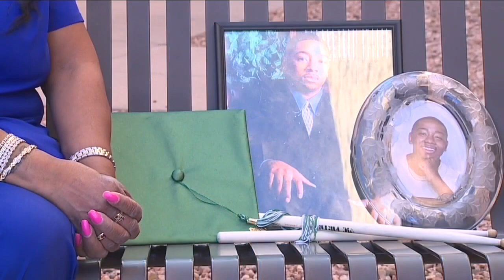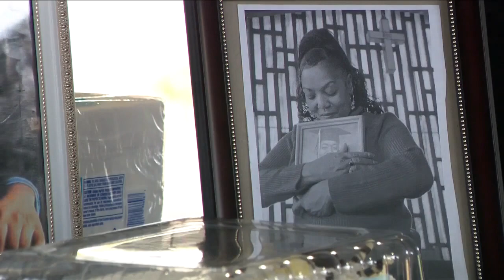Balloon release held for Denver man murdered more than 16 years ago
It’s been over 16 years since a Denver man was murdered near the city's Five Points neighborhood.